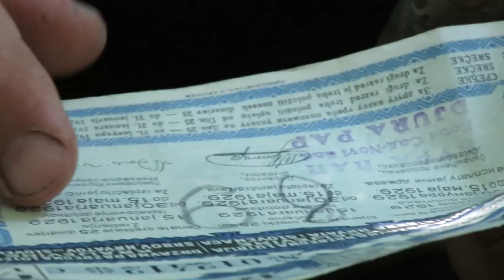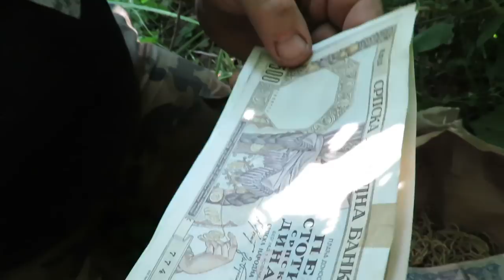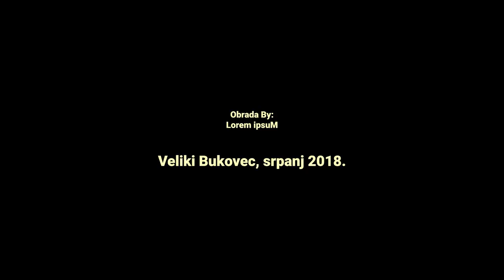Dan života vrijedi više od brda zlata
Popivši koju čašicu više, Moko nailazi na nove avanture.
Čuli ste za izreku da svaki dan treba živjeti kao da je posljednji. Došavši na oazu na Dravi, gdje smo proveli cijelo popodne snimajući ovu epizodu o zlatu, mudrosti  i bogatstvu.

Robert Markovčoć Moko

Edited by Lorem ipsuM

Veliki Bukovec, srpanj 2018.